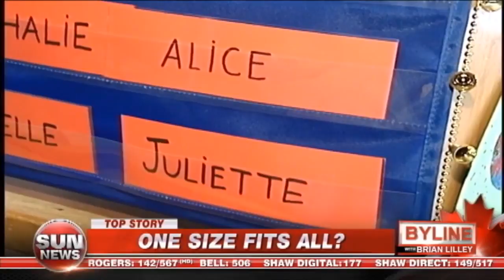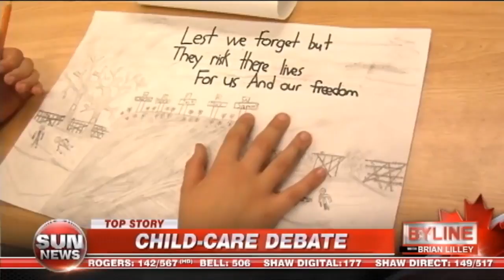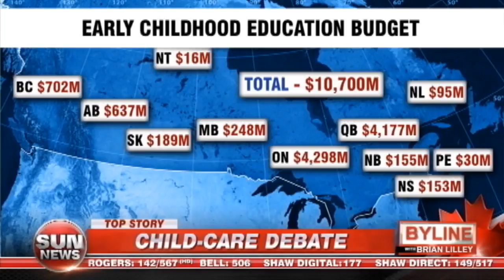Less choice for parents